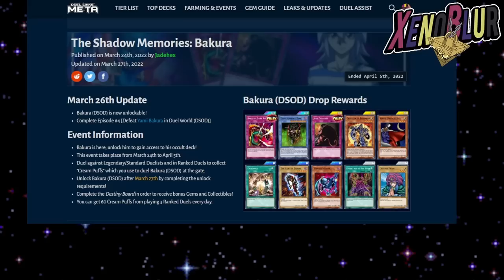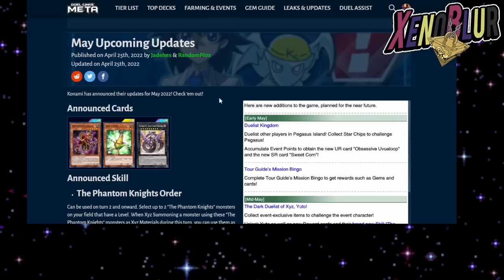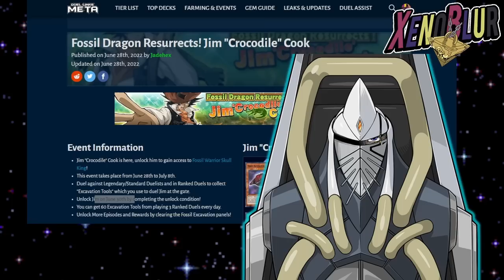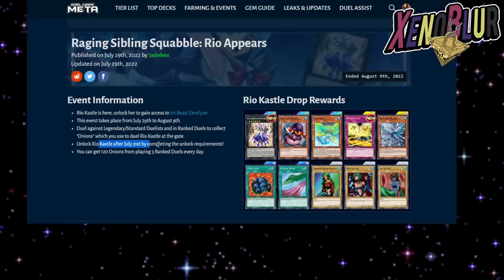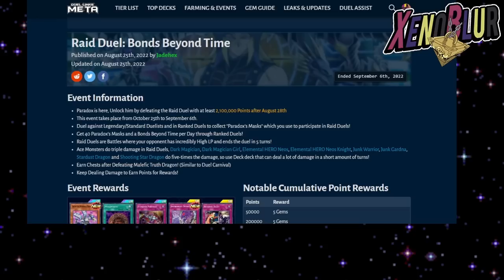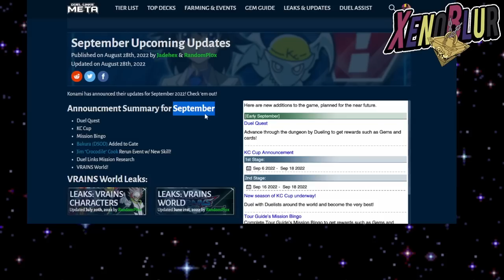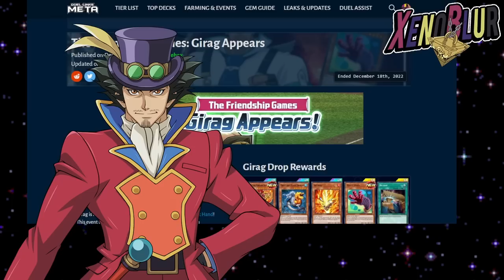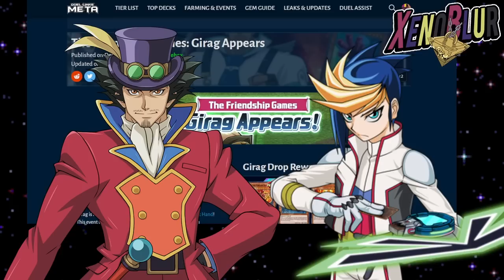NUEVOS PERSONAJES, NUEVO MUNDO del 2023 PREDICCIONES | Yu-Gi-Oh! Duel Links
NUEVOS PERSONAJES, NUEVO MUNDO del 2023, Mis predicciones de lo que vendrá este año en el juego